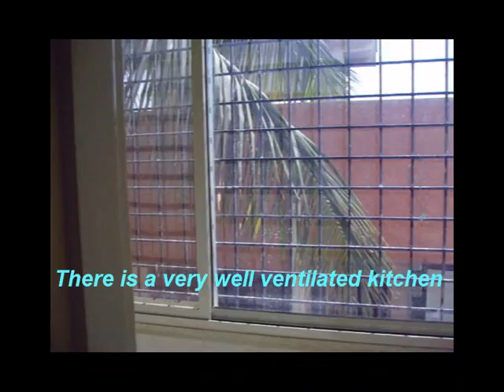new office shantinagar2.wmv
This is how Online Videos can help Real Estate Grow Faster